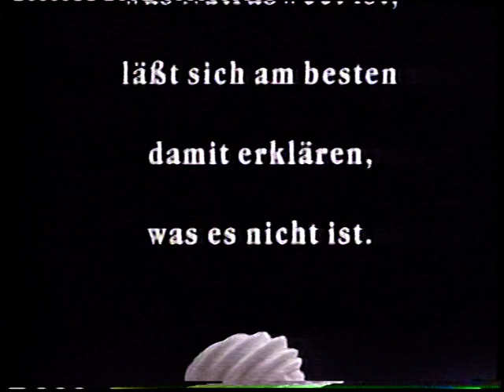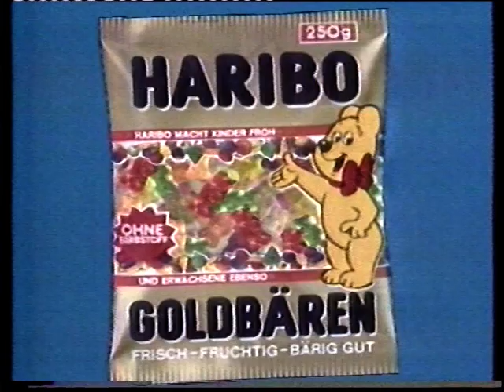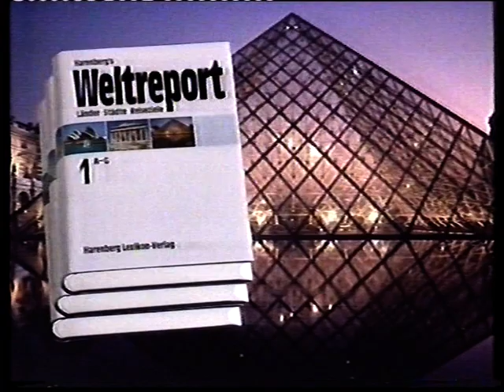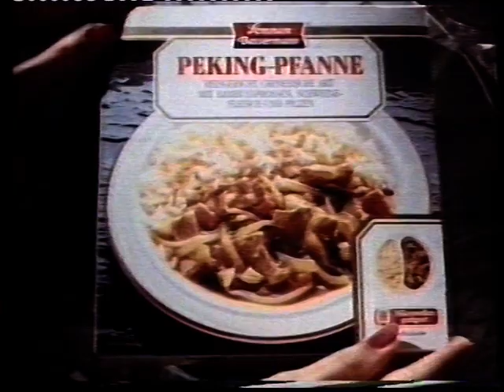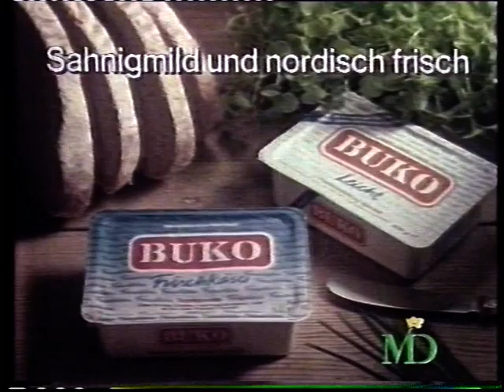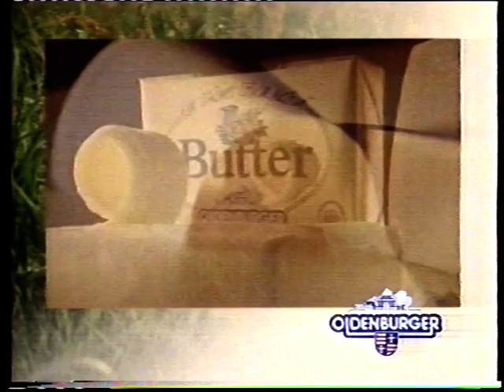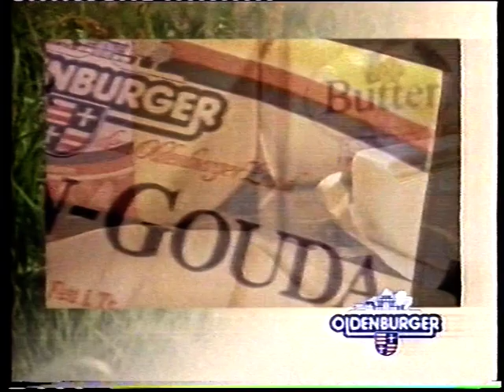ARD WWF 11.10.1990 Werbeblock